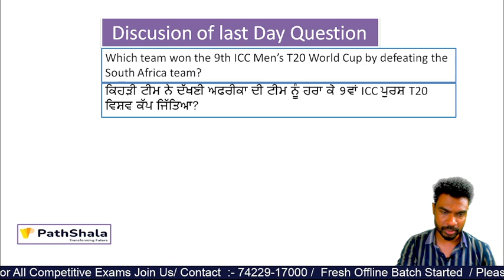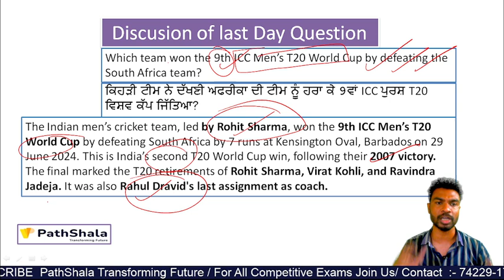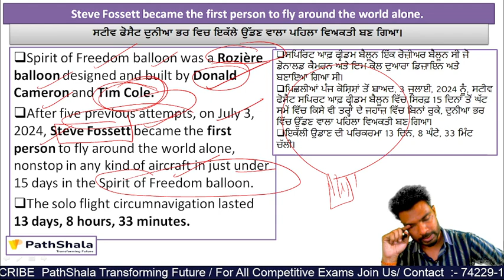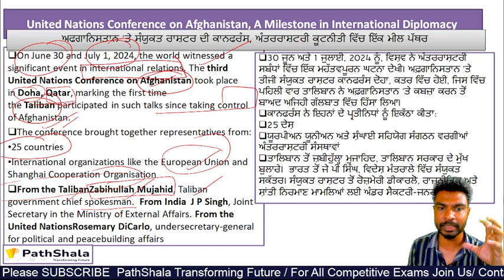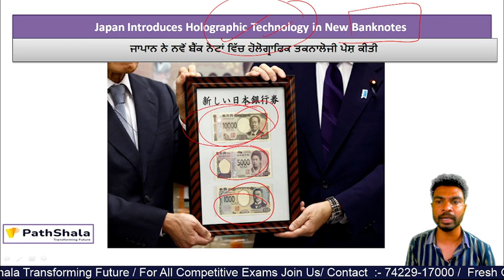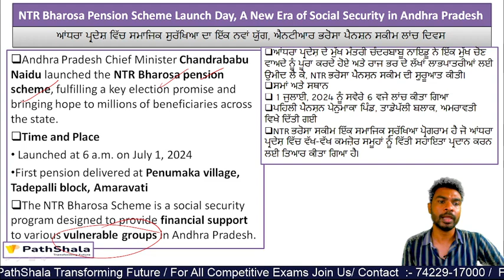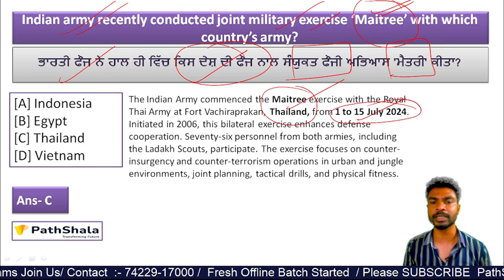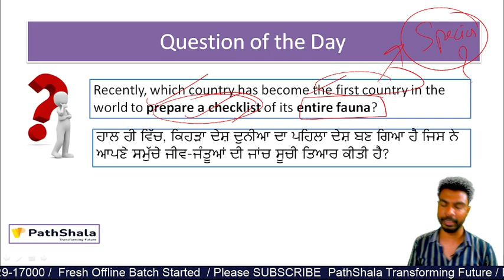4 JULY 2024 Current Affairs In Punjabi / PPSC/PSSSB /Police/SSC/ UPSC/ BY AMIT SIR